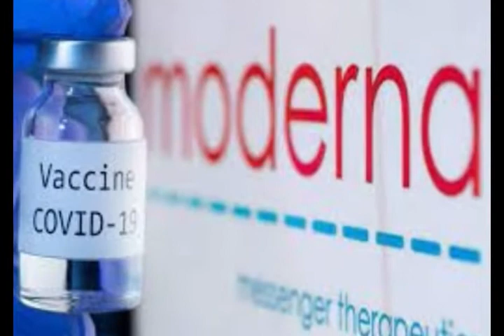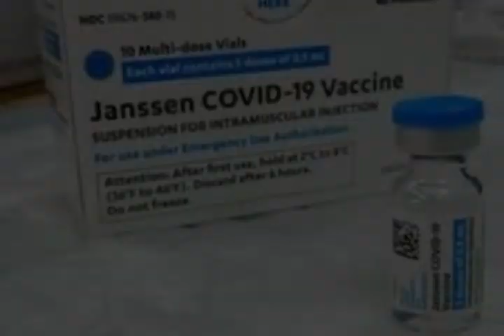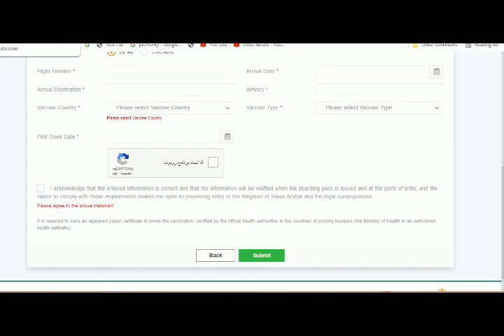Saudi Arabia Flights & Vaccine For Pakistani And Indian Expatriates/Haqeeqat Plus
2  Joe Biden - Lifestyle, Girlfriend, Family, Husband, Net worth, House, Car, Age, Biography 2020 Clicke Hire link